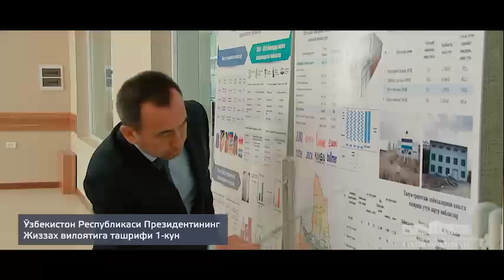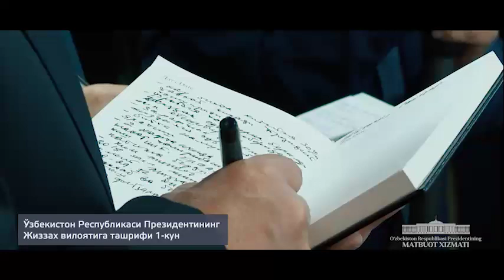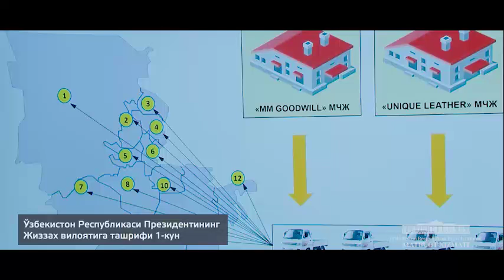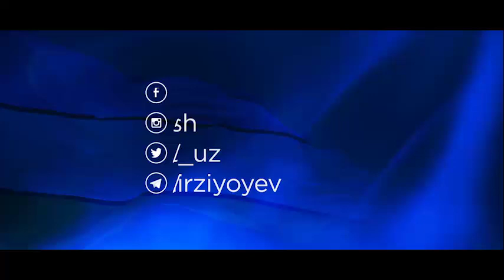PREZIDENTNING JIZZAXGA TASHRIFI